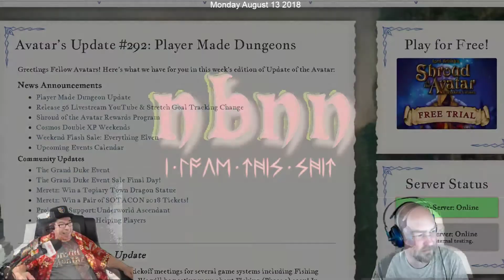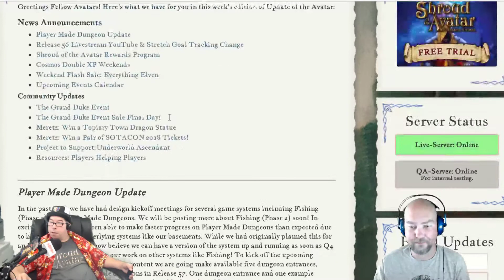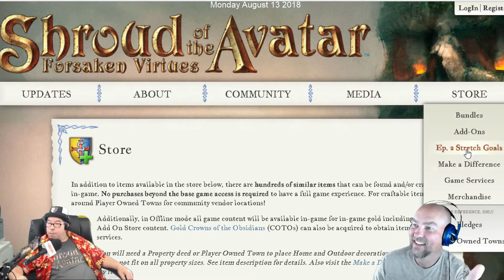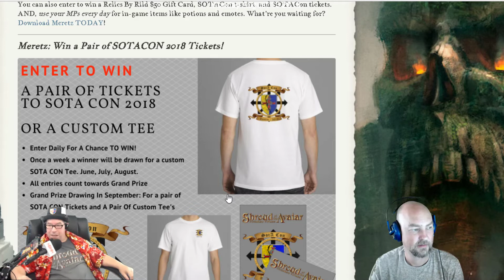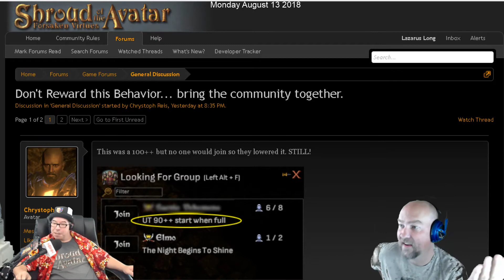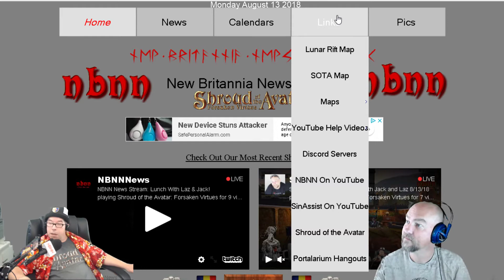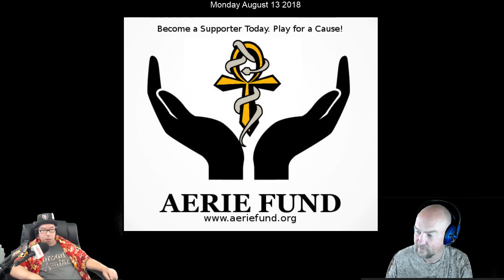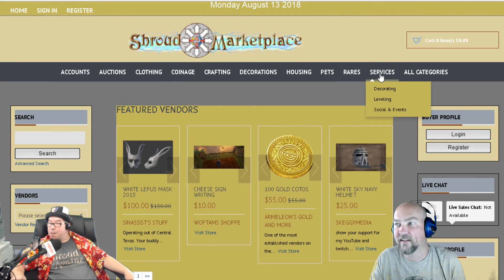Shroud Of The Avatar: Lunch With Laz & Jack 08/13/2018